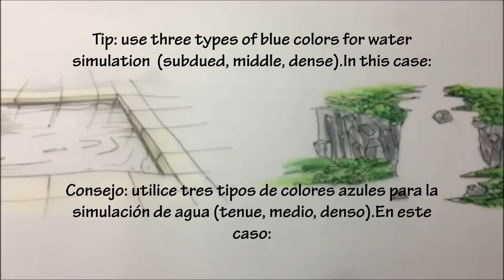Como dibujar una piscina & cascada con marcadores / How to draw a Pool & Waterfall with markers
Material  used
Paper: Vegetable
Line work: "Edding" black drawliner
highlights: "hybrid gel grip" ink white color
Markers: "Prismacolor"